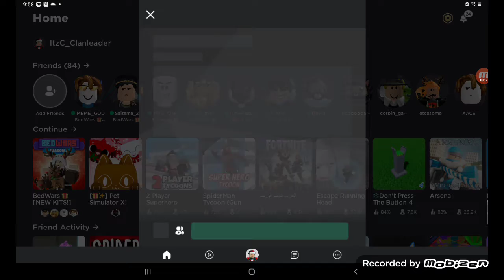what I got with my robux from Christmas!